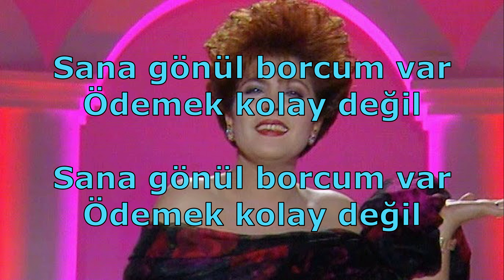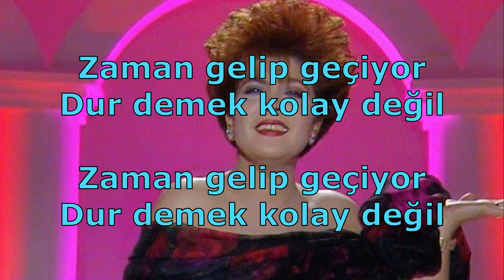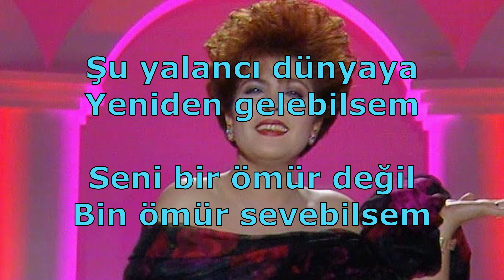"Sana Gönül Borcum Var Ödemek Kolay Değil" Sözleri İle...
Bugün güftesi İsmail Hâkkı Koçar'a ve bestesi Bilge Özgen'e ait Uşşâk makamındaki "Sana Gönül Borcum Var Ödemek Kolay Değil" isimli eseri, Ayşegül Durukan'ın eşsiz yorumuyla beğeninize sunuyoruz. Keyifli dinlemeler...